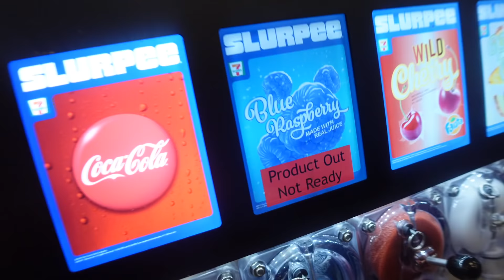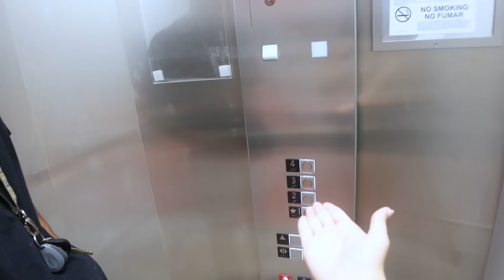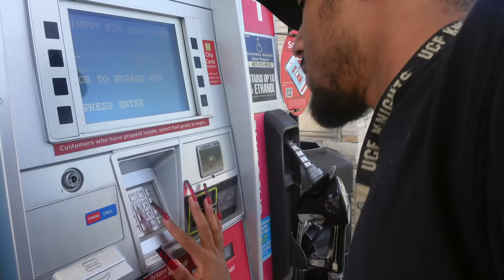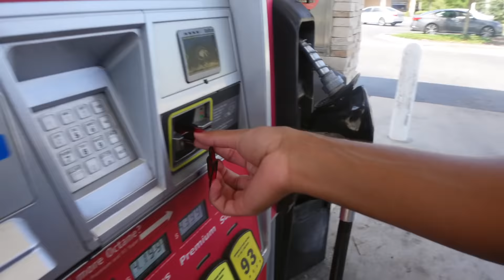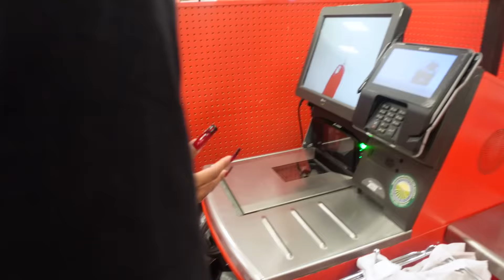MY BOYFRIEND WEARS SUPER LONG ACRYLIC NAILS FOR 24 HOURS!!! *HE CRIED*